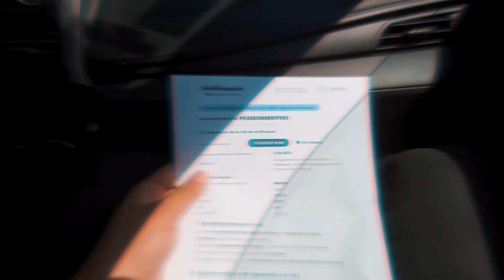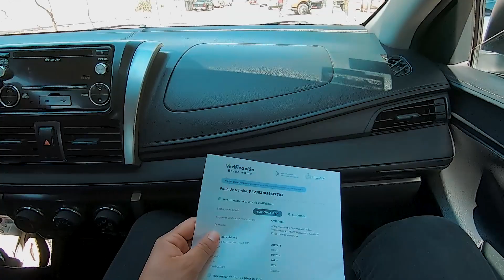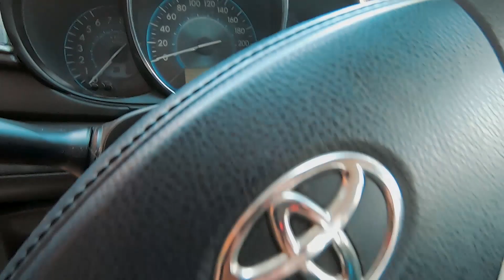VERIFICACIÓN JALISCO 2023 | YARIS 2017 | DEL VOLKS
Llevamos el Yaris a la verificación y ya sabrán como nos fue, tu que opinas de la verificación vesicular en Jalisco?